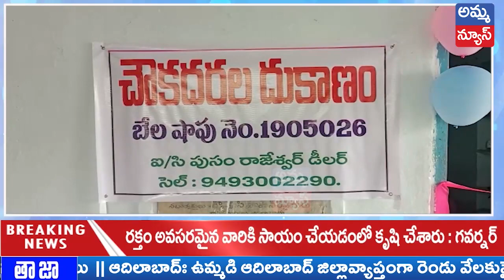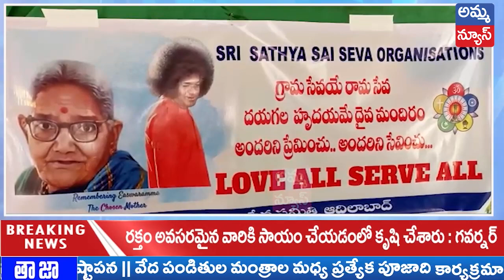Adilabad MARATI BULLITEN 10:00 PM | Adilabad Headlines| Amma News Live